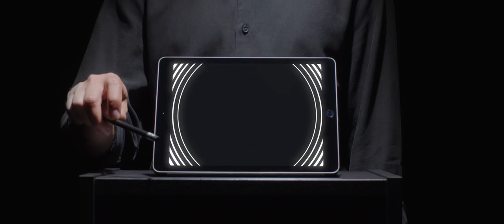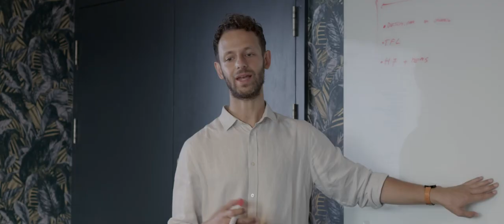Hypersurfaces uses AI to turn everything into a computer interface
WHY THIS MATTERS IN BRIEF: Today's computer interfaces are still limiting, even with the advent of voice and touch, so Hypersurfaces is setting them free.

In the future one thing is certain, as technology proliferates around us the keyboard and mouse will slowly die out and we will all be using and interfacing with technology in new ways - whether it’s telepathically via neural interfaces like the ones Facebook and friends are developing, or using more simple means such as gestures and voice, something known as behavioural computing. But as technology finds its way into everything from windows to clothing I can’t help feeling that the interfaces we have today in the labs are still, to some degree, missing the point. After all, wouldn’t it be nice to be able to interact with the devices and gadgets around us, from our self-driving cars to our smart home hi-fi’s using whatever interface is most convenient – whether it’s a book, a wall, or even a piece of furniture?

And this is precisely what a new innovation from Bruno Zamborlin and his company Hypersurfaces are delivering against. Hypersurfaces taps into the power of Artificial Intelligence (AI) and machine learning to “turn any object of any material, shape and size" into a user interface.

Imagine a wooden kitchen table that can be used to control lighting or room temperature, a floor that's able to determine if the intruder in your house is just the cat or a would-be thief, the surface of a door transformed into one big interface or the inner surface of a car door acting as a button-free control panel. These are some of the examples offered by the HyperSurfaces system.

The company’s technology works by combining vibration sensing with neural network algorithms running on dedicated microchips.

"Every time we interact with an object, we create a distinctive vibration pattern which dedicated sensors coupled with our patented algorithms, can transform into digital commands," said Zamborlin – who heads an international development team split between London and Los Angeles.

All of the data processing is undertaken in real-time on the chip itself, meaning that once a use case model is loaded onto the system-on-chip, it can work without needing to access external systems such as data processing in the cloud.

"HyperSurfaces aims to revolutionise the way we live, blending the data world within any object around us," the company stated in a press release. "Consumer electronics, IoT, retail, transportation, augmented reality, smart facilities, all these domains can potentially be changed forever."

Development of the system continues, but you can see what their new interface has to offer, and its potential, in the video above.

Source: HyperSurfaces